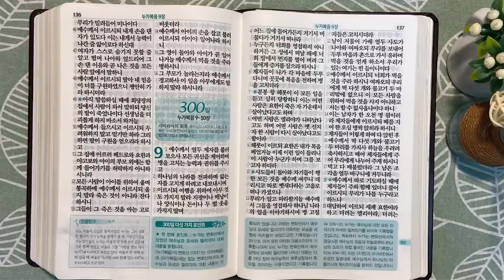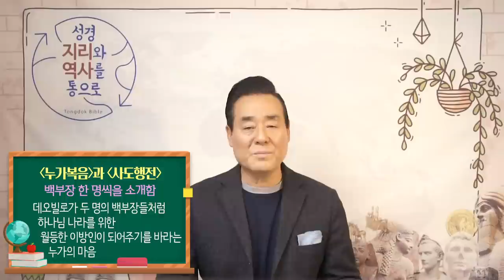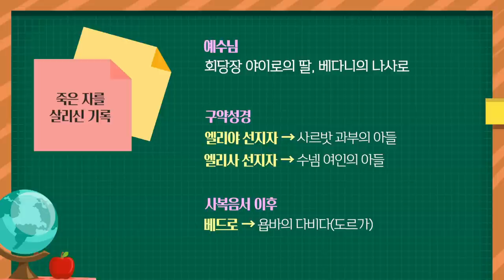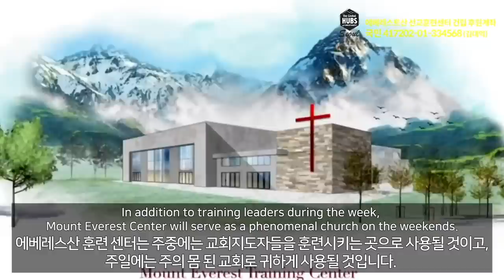최고의 믿음을 가진 자 | 통독성경 299일 | 누가복음 7~8장 | 통박사 조병호의 1년1독 성경통독 | 성경지리와 역사를 통으로